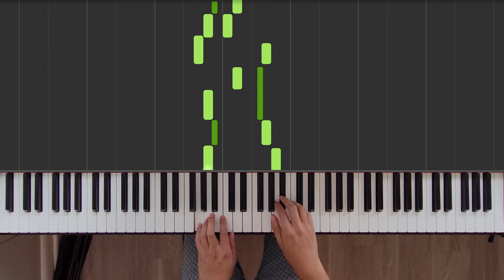122: No. 8 Minuet II in G Minor, BWV 822 from First Lessons in Bach Book 1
Hopefully I'll get some other songs sounding decently ok to record. I kinda forgot about Mariage d'Amour that I was working on, and I think it's significantly easier than the other songs, so I'll try to focus on that for now.